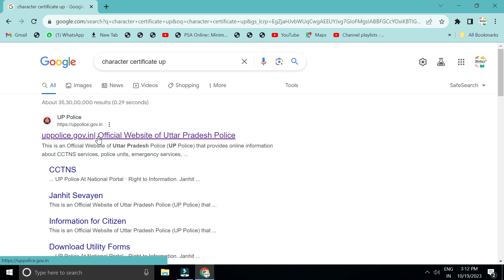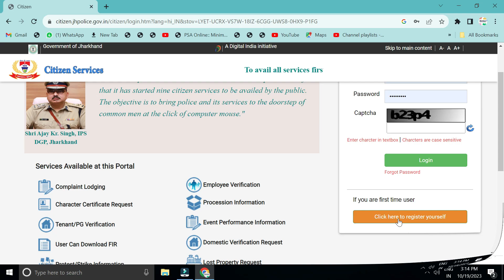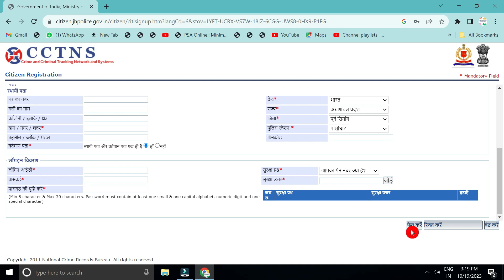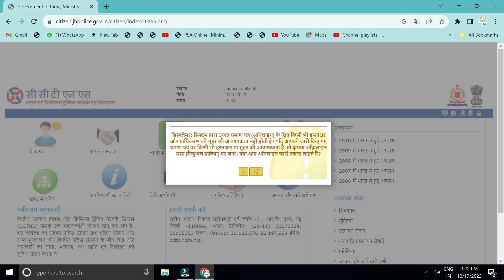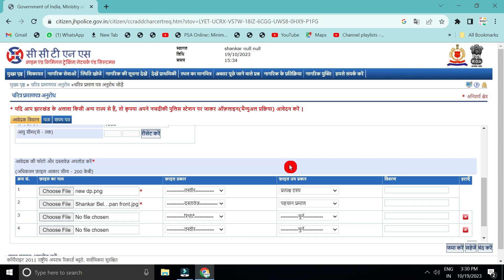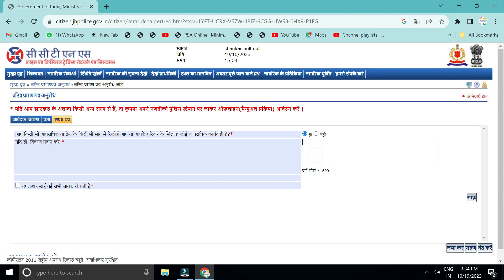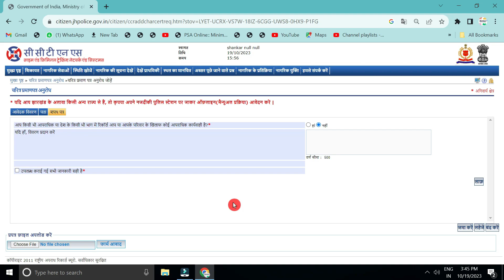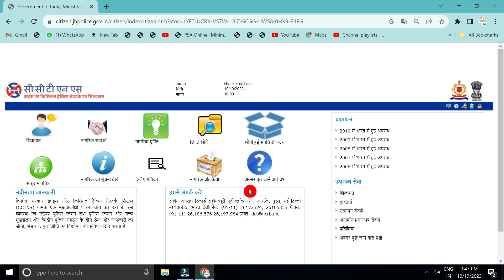चरित्र प्रमाण पत्र केसे बनाये आंनलाइन 2023 | Police Verification Letter Apply 2023 | CC Letter Apply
About Video - How To Apply For Character certificate Online